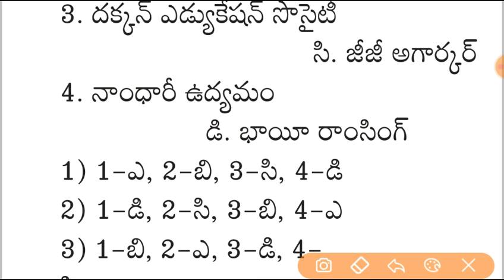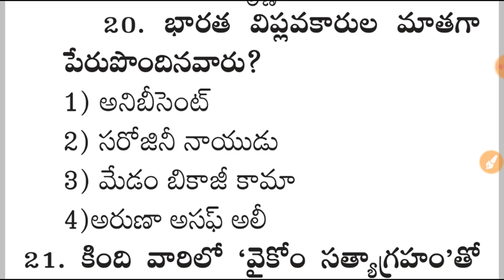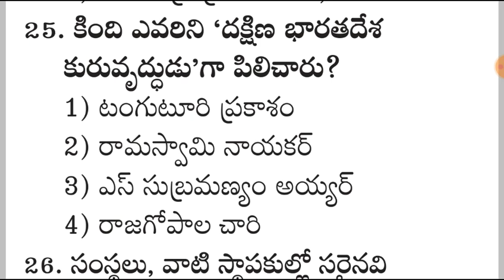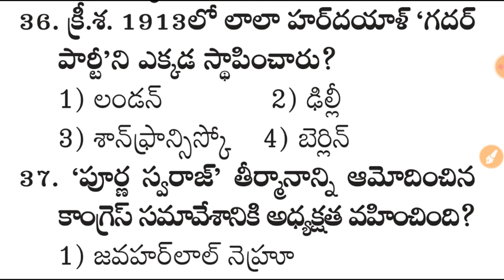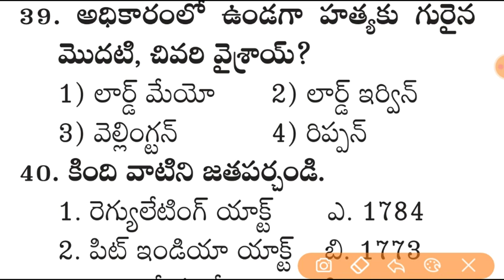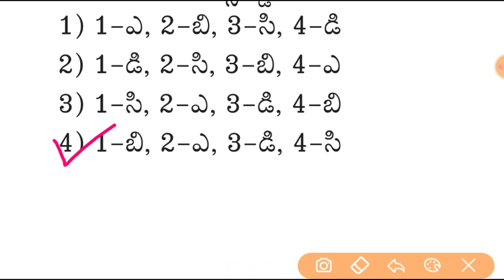భారతదేశ చరిత్ర పోటీ పరీక్షల ప్రత్యేకం - Indian History Model Paper 30 for RRB, SI & POLICE Constable